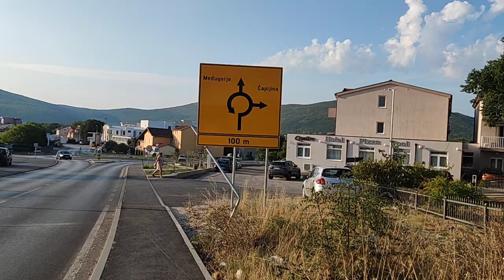Bike Tour Medjugorje | Special effective Prayer for Happiness |Monday Morning August 29, 2022